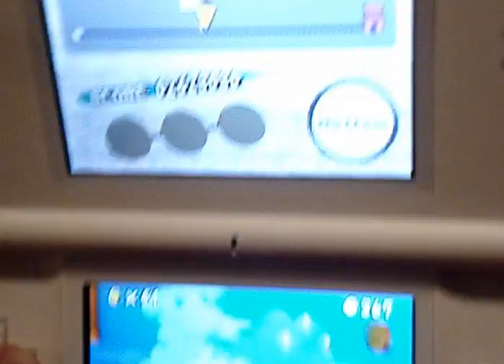Mario Bros nintendo DS By Vicente 4 years old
This is my First Video playing Mario